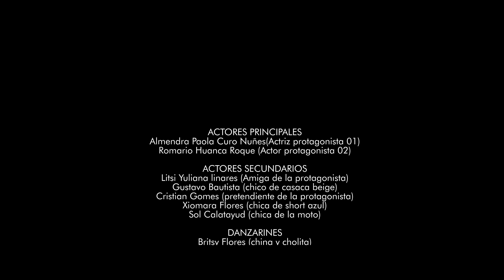JMacelly - La Buena Actriz VIDEO OFICIAL 2018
JMacelly
TEMA: LA BUENA ACTRIZ
AUTOR: GERBER MEDINA CHOQUE
VIDEO OFICIAL 2018